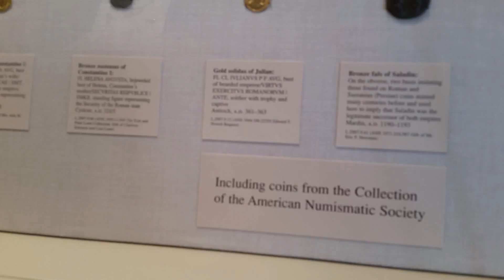США. Нью Йорк. Места отдиха. Музеи. "Metropolitan Museum of Art".(#3)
Музей мистецтва Метрополітен (Metropolitan Museum of Art) — відомий художній музей США, заснований в Нью-Йорку в 1870 (міститься в центральному парку, філія — у парку Форт-Трайон). Один з найвідвідуваніших музеїв світу.
The Metropolitan Museum of Art (Metropolitan Museum of Art) is a famous art museum in the United States, founded in New York in 1870 (located in the central park, a branch in the Fort Tray Park). One of the most visited museums in the world.